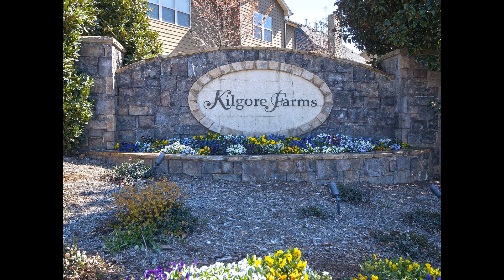111 Fort Drive Simpsonville SC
For Sale

111 Fort Drive, Kilgore Farms, Simpsonville, SC